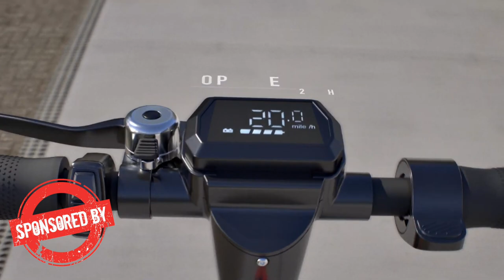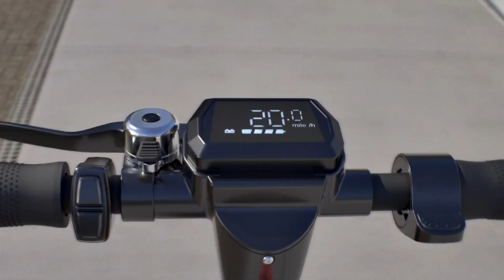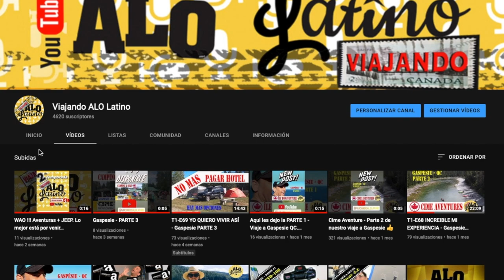T1-E70 Scooter GRATIS - GOTRAX Apex - Aquí te hablo de todo - Mas UNBOXING | Viajando ALO Latino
Una gran comparación. Las probamos a fondo y aquí te hablaré de cual me gusta mas.
GRACIAS A GOTRAX @GOTRAX por el REGALO.

Modelo Apex
Modelo G4

SORTEO DE $100 EN AMAZON, quedate hasta el final y te doy las instrucciones... SUERTE !!!
GRACIAS - MIL GRACIAS POR SER PARTE DE ÉSTE PROYECTO.
@Viajando ALO Latino

Aqui te dejo los links directo de compra con descuento:  VIAJANDO ALO-LATINO

Aqui te dejo el link directo de compra con descuento EN AMAZON:

Winch EVO 10s

Version 3Way-1.0 (version no original, pero identica)

___________________________DJI Mini2

_____________________________Cortador de hoja de céramisa

_______________________________MANFROTTO STAND -
_______________________________ GoPro Hero 8
_______________________________ Microphone Comica
_______________________________ Tripode ZOMEI Q111
_______________________________ ULANZI VL49 2000mAh LED
Bateria Solar AIMTOM SPS-155
Maleta NANUK 910 para tu drone DJI Mini 1